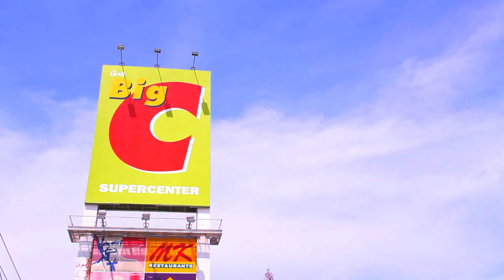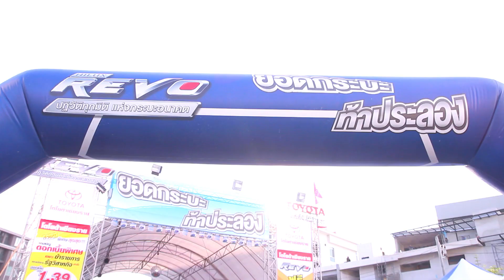Hilux Revo ยอดกระบะท้าประลอง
[Revo Test Drive Activity]